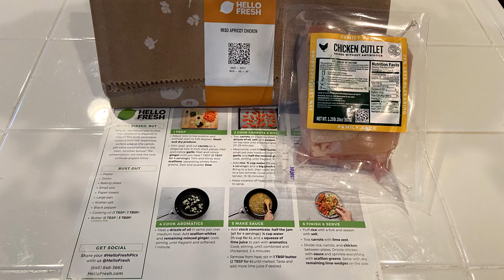*93* GARY SHEFFIELD CRUSHES EVERYTHING | MLB The Show 22 Diamond Dynasty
In today's video on MLB The Show 22 Diamond Dynasty in Ranked Seasons we are debuting the BRAND NEW 93 Gary Sheffield ! 93 Gary Sheffield is currently a top 3 outfield option and crushes everything at the plate. 93 Gary Sheffield hits homeruns , singles, doubles... he does it all!